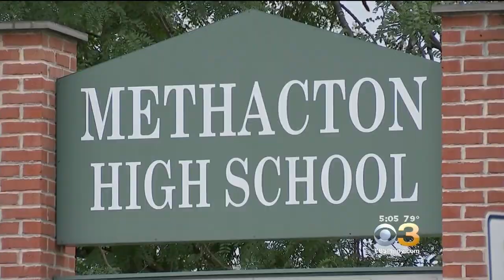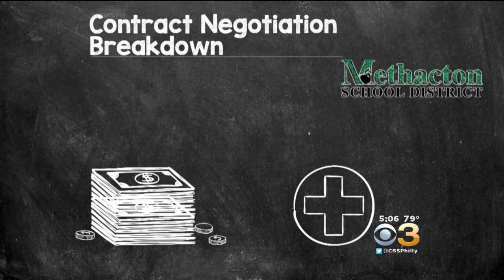Classes Cancelled Tuesday As Methacton Teachers Strike Continues